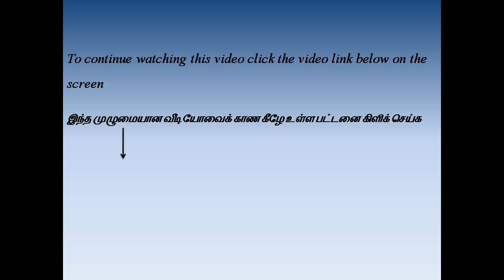Trailer Video | Kitchen Towel Review In Tamil | Gowri Reviews And Tips | Gowri Samayalarai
Online Shopping Link :
To buy Origami Kitchen Towels single, double, triple packs in online, click the below link..

Presto
Kitchen Towel 80 Pulls × 2 Rolls

Presto
Kitchen Towel 80 Pulls one Roll